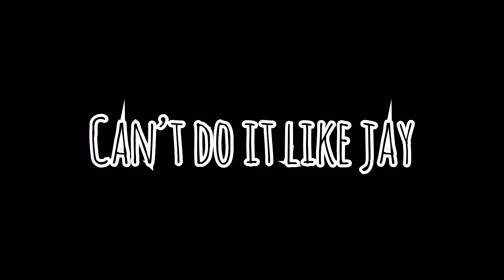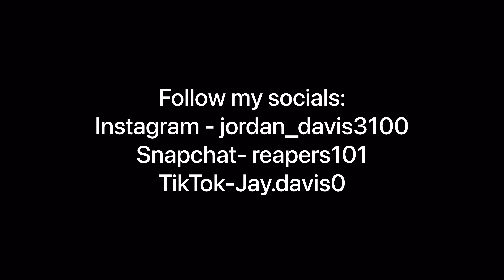REACTING TO MY OLD VIDEOS (TOO FYE) 🥶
welcome to another video boys this is a reaction video to my old Fortnite montages, y'all comment below if I should make more Fortnite content. leave a like comment and subscribe for ya boy.